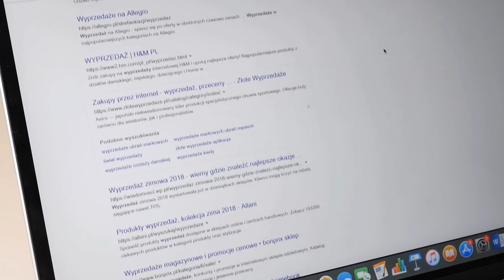JAK SZYBKO zacząć DOBRZE NOWY ROK?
"JAK SZYBKO" - W każdą niedzielę o 19:00

Nowy odcinek: JAK SZYBKO zacząć DOBRZE NOWY ROK??

Jeśli czytasz opis napisz w komentarzu  :)